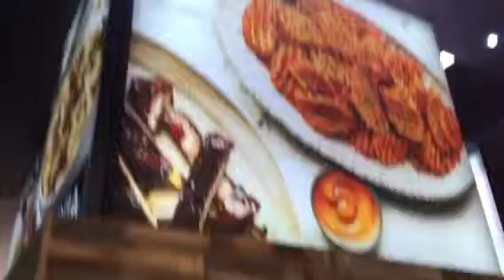Riced Cauliflower from ALEXIA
I absolutely LOVE Alexia Food. I was so excited to drop by their booth and meet Sandee at the Natural Products Expo. Their Riced Cauliflower is on our dinner table a few times a month and the Sweet Potato Fries are just delicious!